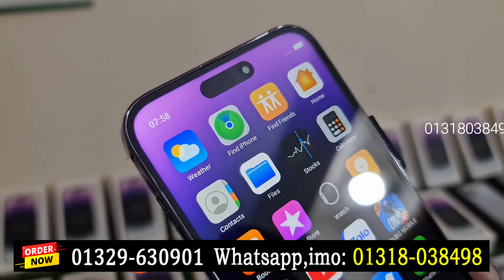ধামাকা অফার, Apple iPhone 14 Pro Max USA Copy 🔥 High Super Master Copy 🔥 Water Prices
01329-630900 Towfik islam- Managing Director
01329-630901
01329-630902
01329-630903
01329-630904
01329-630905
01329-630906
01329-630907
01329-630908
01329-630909